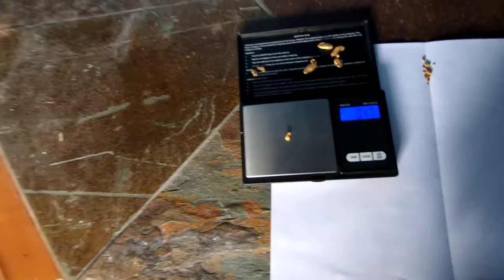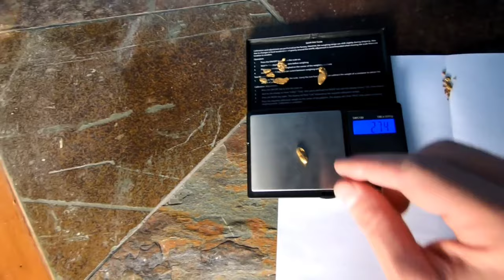gold from water |ඔබට පුදුම හිතෙන රත්තරං හමුවෙන ස්තාන |about gold sinhala 2022 SAMBOLA new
අපි මේ වීඩියෝ එකෙන් ඔයාලට අරගෙන ආවේ තාමත් ස්වභාවධර්මය අපිට ආදරය කරන බවයි බලන්න යාලුවනේ මේ වීඩියෝ එකේ මේ යාළුවා රත්තරන් ගන්නෙ කොහෙන්ද කියලා.

  We brought to you from this video that nature still loves us. Guys, in this video, where does this friend get gold?

එයා වතුරට බැහැලා වතුර යටින් පිරිසිදු රත්තරන් කෑවෙ හොයාගෙන ගොඩට එනවා එයා කොහොම හරි රත්තරන් පවුමකට වැඩිය ප්‍රමාණයක් හොයාගන්නවා

   He dives into the water and finds pure gold underwater. He somehow manages to find more than a pound of gold.

රත්තරන් කියන දේ යාලුවනේ කොච්චර කාලයක් අපි ලද තිබුනත් ඒවා අයිති වෙන්නේ මහ පොළොවට ම තමයි එහෙම කවද හරි මහපොළොව තුලටම යනවා

Gold, guys, no matter how long we've had it, it belongs to the earth, and it's going to go into the earth someday.

  ඉතින් යාලුවනේ අපි මේ මහ පොළොව 3 මහ පොළොව මතුපිට හිටියොත් තමයි අපිට මේ හැම දෙයක්ම හම්බ වෙන්නේ එහෙම නැතුව ඒවා විනාශ කෙරුවොත් එහෙම අපිට මිහිපිට ජීවත් වෙන්න බැරි වෙනවා.

So guys if we were on Earth 3 on Earth we would get all of these things otherwise we would not be able to live on Earth like that.

  ඒක නිසා අපි තව කෙනෙකුට මේ මහ පොළොව මතුපිට ජීවත් වෙන්න තියෙන අවස්ථාව ඉතිරි කරලා ඒවා පරිස්සං කරන දෙන්න ඕනේ එතකොට තමයි පරිසරය අපිට තවත් මීට වැඩිය ආදරය කරන්නේ මීට වැඩිය ගොඩක් වටිනා දේවල් අපිට ලබා දෙන්නේ.

That is why we need to save the opportunity for another person to live on the surface of the earth and preserve it so that the environment loves us more and gives us more valuable things.

ඉතින් එහෙමයි යාලුවනේ අපි තේරුම් අර ගමු පරිසරය ආරක්ෂා කරගන්න ඕනෙ කියන එක මැනවින් 🙏

   So that's how we guys understand that we need to protect the environment 🙏

මෙවැනි මාගේ අදහස් ඔයාලා වෙතට අරගෙන ඒමට ඉඩ සලසා දෙන යූටියුබ් ආයතනයට බොහොම ස්තුතියි 🙏❤️✨️💕

  Thank you so much to YouTube for allowing me to bring my ideas like this to you 🙏✨️💕

gold sinhala
රත්තරං
කැරට් 22 රත්තරං
gold 2022
gold designs
sambola new
sambola social education 2022
about gold
find gold
රත්තරං ගැන ඉගෙනගමු
chemmanur jewellery doha qatar
chemmanur
south indian gold

පහල ලින්ක් වලින් එන්න යාලුවනේ 🙏✨️💕

   මේ වීඩියෝ එක සම්බන්ධයෙන් ඔයාලට තියෙන ඕනෑම ගැටළුවක් වේ නම් පහතින් කමෙන්ට් කරන්න ඒ වගේම මේ වගේ වටිනා අදහස් ඔයාලගේ යාලුවෝ වෙතත් බෙදාහරින්න ශෙයා කරන්න ඔයාලට ගොඩාක් ස්තූතියි 🙏✨️💕